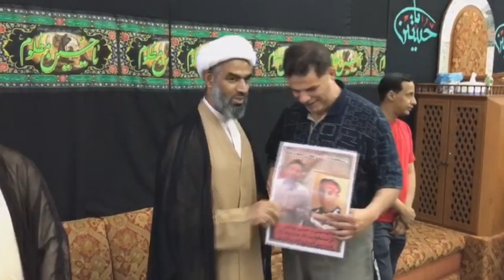آباء الشهداء والنشطاء في زيارة لسماحة الشيخ محمد المنسي بعد الإفراج عنه - شهركان 16/4/2017